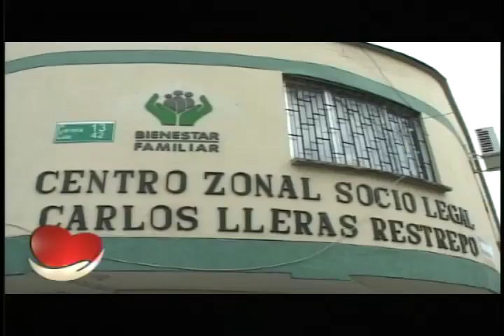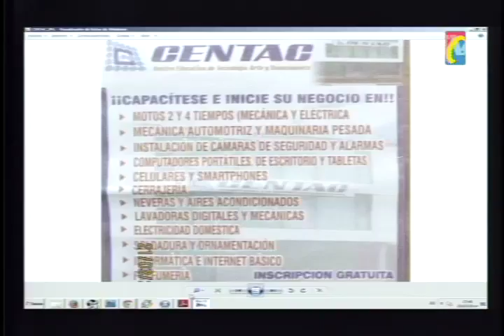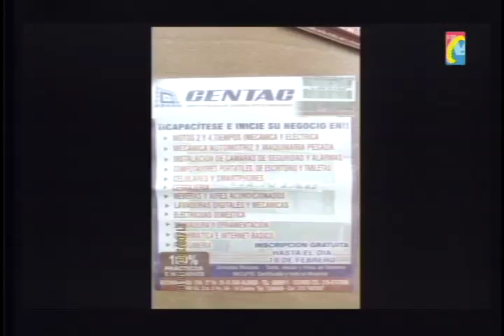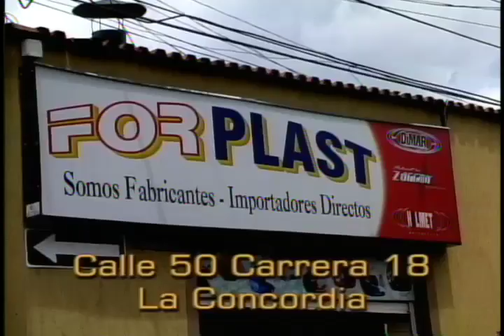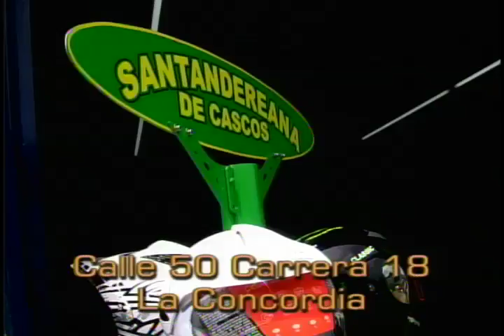Programa IMPACTO Martes 25 marzo Especial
Vea en el Programa IMPACTO El Especial del 12 ENCUENTRO INTERNACIONAL DE MOTOS CUSTOM Y ALTO CILINDRAJE
Moteros que participan en el encuentro  Motos Custom y Alto Cilindraje Almuerzan en Chiflas
Asi se vio el sitio de Concentracion del Evento, Moteros y Moteras
Continua el Concurso Motero de atrapar la Salchicha
Desfilan y se presentan la Primera Noche las Candidatas a Chica Custom
Estas son la Nenas, los Moteros, Jorgs, Inesita
Renegados Club participan Concurso Salchicha PAPO, Cesar y Linda
En que consiste el Concurso de la Moto mas lenta. Higinio Camacho Organizador del Evento
La ultima Noche del evento, se presentan las Chicas Custom Ingrid Delgado, Juliana Guerrero
Segunda Oportunidad Concurso atrapar Salchicha
Presentación Club Fast Bikes Bucaramanga Alto Cilindraje
14 Defensor Recibe Placa de Sherif Dragons Biker Zipaquirá